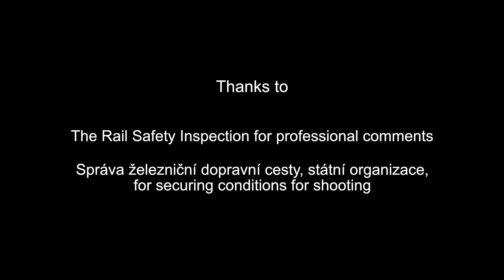CDV: Tracks belongs to trains #2 (2018)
Transport Research Centre: Train-person crashes result in some 200 casualties annually in the Czech Republic. Good and timely knowledge of the principles of safe behaviour in proximity of railway tracks  would help reduce this number, but children and youth, as well as the rest of population, have few opportunities to master these principles. For this reason, Transport Research Centre prepared two educational spots aimed to young people.